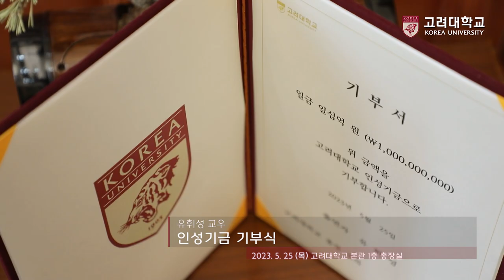[고려대학교 Korea University] 유휘성 교우 인성기금 기부식